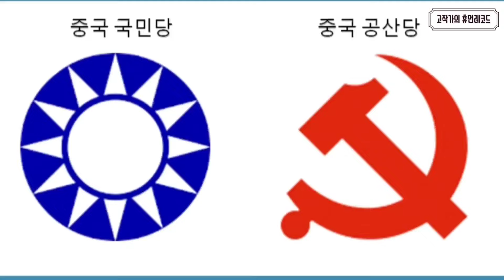허정숙 2부 결혼만 5번 성이 모두 다른 자식 4명(임씨 송씨 신씨 최씨)🤣가장 사랑했던 남자는 누구⁉️❤️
역사소설 '경성 브라운'이 출간되었습니다.📗

1919년, 그 날의 기분과 함성을... 마치 그 시대에 살았던 것처럼... 신명나게 웃고 울기를 소망합니다☺️

허정숙 2부입니다 남편을 5명이나 두었던 그녀의 자식들은 성도 무려 4개였는데요..(네번째 다섯번째 남편 성이 같음🤣) 그나마 가장 긴 결혼생활을 유지했던 네번째 남편 최창익과의 만남과 결혼 그 러브스토리에 빠져 보시죠^^